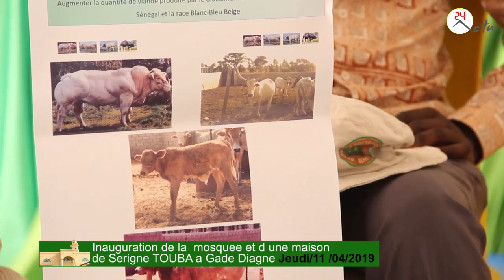Inauguration d' une mosquee et maison de Serigne Touba aGade Diagne